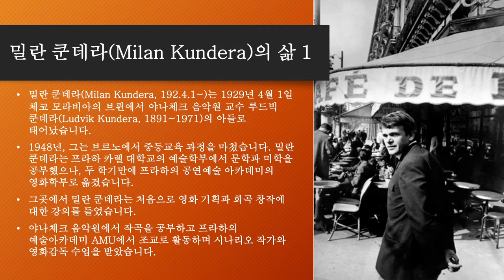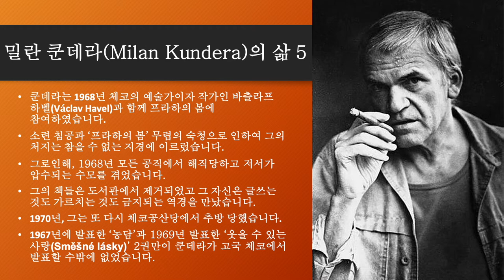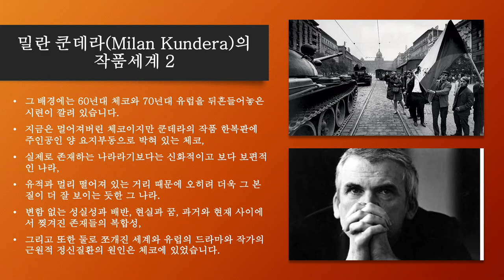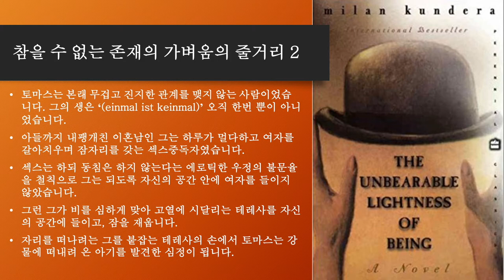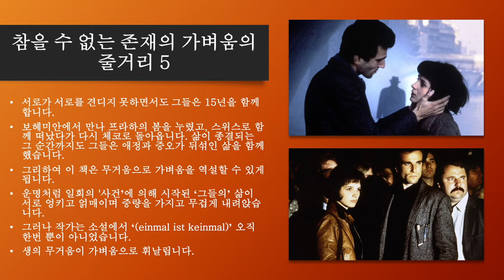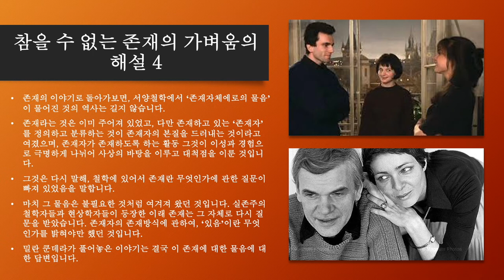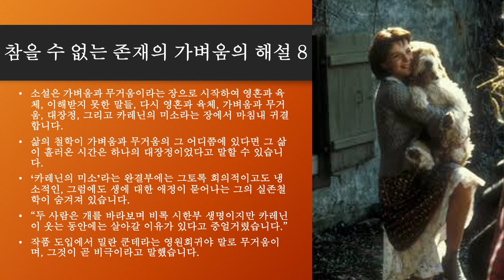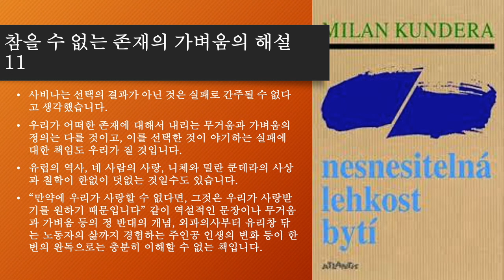029. 밀란 쿤데라 Umberto Eco 참을 수 없는 존재의 가벼움 The Name of the Rose 1984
밀란 쿤데라(Milan Kundera)의 삶
밀란 쿤데라(Milan Kundera, 192.4.1~)는 1929년 4월 1일 체코 모라비아의 브륀에서 야나체크 음악원 교수 루드빅 쿤데라(Ludvik Kundera, 1891~1971)의 아들로 태어났습니다. 1948년, 그는 브르노에서 중등교육 과정을 마쳤습니다. 밀란 쿤데라는 프라하 카렐 대학교의 예술학부에서 문학과 미학을 공부했으나, 두 학기만에 프라하의 공연예술 아카데미의 영화학부로 옮겼습니다. 그곳에서 밀란 쿤데라는 처음으로 영화 기획과 희곡 창작에 대한 강의를 들었습니다. 야나체크 음악원에서 작곡을 공부하고 프라하의 예술아카데미 AMU에서 조교로 활동하며 시나리오 작가와 영화감독 수업을 받았습니다.
2차대전 후 쿤데라는 대학생, 노동자, 유명한 피아니스트였던 부친의 영향으로 바의 피아니스트를 거쳐 문학과 영화에 몰두했습니다. 1950년에, 그는 잠시 정치적인 이유로 인해 학업을 중단 당했습니다. 2008년, 체코 주간지 ‘레스팩트(Respekt)’가 ‘1950년에 쿤데라가 젊은 체코 조종사 미로슬라보 드보르자첵(Miroslav Dvořáček)을 서방간첩으로 경찰에 고발했다’고 주장하는 전체주의 체제 연구 체코 연구소(Czech Institute for Studies of Studies of Totalitarian Regimes)가 수행한 조사를 공개하면서 스캔들이 터졌습니다. 당시 드보르자첵는 탈영해서 서방의 첩보원 활동을 했습니다.
쿤데라는 드보르자첵이 여자친구 때문에 방문한 기숙사 학생회장이었다고 합니다. 쿤데라 본인은 그런 사람을 몰랐다고 부정했고 서류의 진위 여부를 시작해 여러 문제가 생기면서 흐지부지되었습니다. 아무튼, 1952년 졸업 후에, 쿤데라는 시와 극작품들을 썼고 프라하의 영화 아카데미에서 세계 문학을 가르치는 강사가 되었습니다. 밀로스 포만(Milos Forman), 그리고 장차 체코의 누벨 바그계 영화인들이 될 사람들은 두루 그의 제자들이었습니다. 쿤데라는 민주주의의 체코슬로바크를 경험하지 않은 젊은 세대에 속합니다. 당시 체코슬로바키아의 젊은이의 사상은 체코슬로바키아 공산당에 의해 많은 영향을 받았습니다.
1950년, 그와 얀 트레풀카(Jan Trefulka)라고 하는 체코의 작가는 "반공산당 활동"이라는 죄목으로 공산당에서 추방당했습니다. 트리폴카는 이 사건을 1962년에 발표한 그의 중편소설 ‘그들에게 내린 행복’에 묘사했습니다. 밀란 쿤데라 역시 이 사건을’농담(라 프레존또리La Plaisanterie)’에서 메인 테마로 사용하여 1967년에 발표했습니다. 1956년에 밀란 쿤데라는 공산당에 재입당했습니다. 1963년 이래 ‘프라하의 봄(Prague Spring)’이 소련연방과 바르샤바 조약국들의 억압으로 좌절될 때까지 ‘인간의 얼굴을 한 사회주의운동’을 주도했습니다. 쿤데라는 1967년 베라 흐라반코바(Věra Hrabánková)와 결혼했습니다.
쿤데라는 1968년 체코의 예술가이자 작가인 바츨라프 하벨(Václav Havel)과 함께 프라하의 봄에 참여하였습니다. 소련 침공과 ‘프라하의 봄’ 무렵의 숙청으로 인하여 그의 처지는 참을 수 없는 지경에 이르렀습니다. 그로인해, 1968년 모든 공직에서 해직당하고 저서가 압수되는 수모를 겪었습니다. 그의 책들은 도서관에서 제거되었고 그 자신은 글쓰는 것도 가르치는 것도 금지되는 역경을 만났습니다. 1970년, 그는 또 다시 체코공산당에서 추방 당했습니다. 1967년에 발표한 ‘농담’과 1969년 발표한 ‘웃을 수 있는 사랑(Směšné lásky)’ 2권만이 쿤데라가 고국 체코에서 발표할 수밖에 없었습니다.
1975년 그가 아내와 함께 체코에서 추방되어 프랑스로 망명 했을 때 “프라하에서 서양은 그들 스스로가 파괴되는 광경을 목도할 수 있게 되었다”고 말했습니다. 추방후, ‘농담(La Plaisanterie)이 불역되자 마자 프랑스에서도 작가로 유명하게 되었습니다. 그 불역판 서문은 초현실의 작가 루이스 아라공(Louis Aragon)이 작성했습니다. 루이스 아라공(Louis Aragon)은 “금세기 최대의 소설가들 중 한 사람으로 소설이 빵과 마찬가지로 인간에게 없어서는 안 되는 것임을 증명해주는 소설가”라고 격찬하였습니다. 1975년 프랑스로 이주한 후 르네 대학에서 비교문학을 강의했습니다.
체코 정부는 1979년에 그의 시민권을 박탈 했습니다.  1980년에 파리 대학으로 자리를 옮겼습니다. 1981년에 프랑스로 귀화하여 시민권을 획득했습니다. 1989년 체코 민주화 이후 본국으로 임시 귀국하였습니다. 2019년 12월 3일, 체코 정부에 의해 체코 국적이 회복되었습니다. 그동안 이에 대해 쿤데라가 거부해 왔으나 2018년 체코 총리가 직접 방문했을 때 설득 끝에 이루어진 결과라고 합니다. 1979년에 국적을 박탈당한 지 40년만의 일입니다. 체코의 국적을 회복하였지만, 프랑스 시민권도 유지하고 있어서 2중 국적을 가지고 있습니다.
참을 수 없는 존재의 가벼움의 줄거리
프라하의 봄을 배경으로 하는 ‘참을 수 없는 존재의 가벼움’은 4명의 남녀가 주된 인물로 등장합니다. 그들의 전 생애에 걸친 사랑이야기를 핵심으로 삼고 있습니다. 테레사와 토마스, 사비나, 프란츠가 등장인물입니다. 사건의 발단은 이렇습니다. 토마스와의 만남을 운명이라고 여긴 테레사는 무작정 고향을 떠나 토마스를 찾아갑니다. 토마스는 비에 젖은 채, 자신의 전 생애를 짊어지고 이제 그 무게를 자신에게 지우려고 하는 여자를 문 앞에서 마주하고 당혹스러워합니다. 그러다 테레사의 손에 들린 톨스토이의 ‘안나 카레리나’를 발견한 순간, 그는 운명적인 감정에 휩쓸려 테레사를 받아들이고 맙니다.
토마스는 본래 무겁고 진지한 관계를 맺지 않는 사람이었습니다. 그의 생은 ‘아이느말 이스트 케이느말(einmal ist keinmal)’ 오직 한번 뿐이 아니었습니다. 아들까지 내팽개친 이혼남인 그는 하루가 멀다하고 여자를 갈아치우며 잠자리를 갖는 섹스중독자였습니다. 섹스는 하되 동침은 하지 않는다는 에로틱한 우정의 불문율을 철칙으로 그는 되도록 자신의 공간 안에 여자를 들이지 않았습니다. 그런 그가 비를 심하게 맞아 고열에 시달리는 테레사를 자신의 공간에 들이고, 잠을 재웁니다. 자리를 떠나려는 그를 붙잡는 테레사의 손에서 토마스는 강물에 떠내려 온 아기를 발견한 심정이 됩니다.
그의 공간은 강물에 버려져 떠돌던 아기가 도착한 최종지가 된 것입니다. 토마스에게 테레사가 우연의 산물이라면, 테레사에게 있어 토마스는 운명이었습니다. 그녀에게 토마스는 ‘우연’이 아니라 ‘필연’입니다. 그녀가 일하는 식당에 그가 들어왔고, 자신이 담당하는 테이블에 그가 앉았고, 그녀가 숭배하는 ‘책’을 들고 있었고, 그녀에게 말을 걸어왔습니다. 테레사는 토마스에게 반할 수밖에 없었습니다. 테레사가 토마스를 만나러 갈 때 그녀의 분신처럼 품에 든 책이 톨스토이의 ‘안나 카레리나’였던 것은, 테레사의 ‘그래야만 한다(에스 무스 자인es muss sein)'이라는 필연을 투영하고 있습니다.
안나와 브론스키가 처음 만나던 날, 소설의 시작인 기차역에서 한 남자가 기차에 치여 죽습니다. 소설의 마지막에 안나는 기차에 몸을 던져 자살합니다. 테레사에게 있어 삶이란 짜여진 필연인 소설의 구조를 닮았습니다. 그래서 테레사가 따르는 필연의 피할 수 없는 절대성과같이 그녀가 맺는 관계는 무겁습니다. 테레사를 사랑하게 되고 나서도 토마스는 테레사가 씌우는 무거움을 견디지 못합니다. 깃털처럼 가벼운 돈 후안은 테레사를 만나고 나서 동정과 연민으로 고통받는 트리스탄이 되었음에도 그는 이전의 가벼움으로 돌아가려고 합니다. 몇 번이고 테레사는 그의 외도에 분개하고 절규하면서도 그를 떠나지 못합니다.
서로가 서로를 견디지 못하면서도 그들은 15년을 함께 합니다. 보헤미안에서 만나 프라하의 봄을 누렸고, 스위스로 함께 떠났다가 다시 체코로 돌아옵니다. 삶이 종결되는 그 순간까지도 그들은 애정과 증오가 뒤섞인 삶을 함께 했습니다. 그리하여 이 책은 무거움으로 가벼움을 역설할 수 있게 됩니다. 운명처럼 일회의 '사건’에 의해 시작된 ‘그들의’ 삶이 서로 엉키고 얽매이며 중량을 가지고 무겁게 내려앉습니다. 그러나 작가는 소설에서 ‘아이느말 이스트 케이느말(einmal ist keinmal)’ 오직 한번 뿐이 아니었습니다. 생의 무거움이 가벼움으로 휘날립니다.
'영어 잘하는 비법'은 e-book으로 교보문고